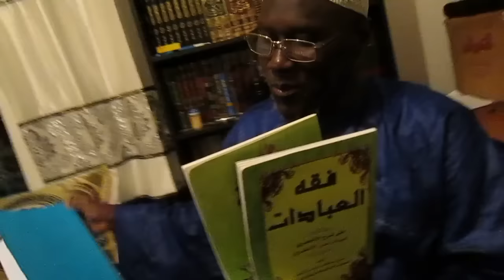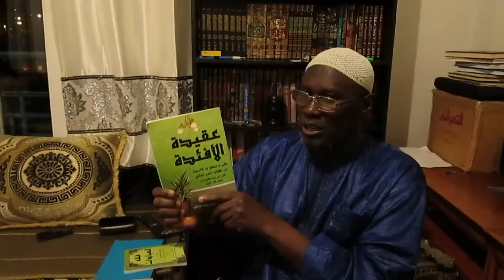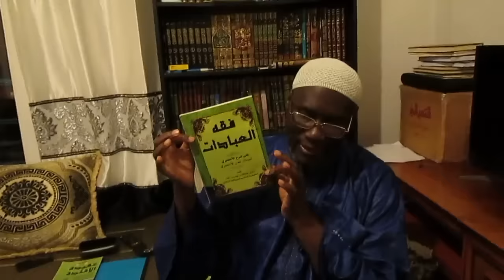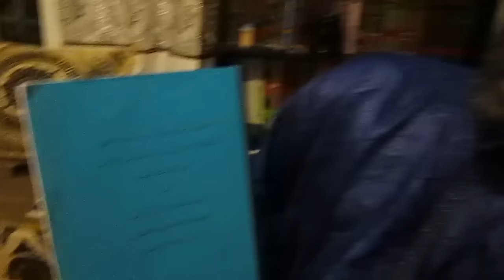L’érudit Soninké Abdoulaye Traoré auteur de deux livres dénonce l’illégalité de l’esclavage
L’érudit  Soninké Abdoulaye Traoré auteur de deux livres  dénonce l’illégalité de l’esclavage en islam.
Nous sommes allés à la rencontre de cet homme pieux, courtois, serviable, très aimable, d’une gentillesse inégalée qui vit modestement dans une banlieue parisienne (département 93). On l’appelle Oustaz Abdoulaye Traoré natif du village Testayé, dans le Guidumakha Mauritanie.

 A propos de l’esclavage, l’érudit nous répond en s’appuyant sur des versets Coraniques:
« Celui qui accepte l’esclavage ne peut être qu’un homme sans  intelligence, un homme doté de  son intelligence ne peut supporter l’esclavage. Certains défendent  que l’esclavage fait parti de l’islam, Dieu vous a fait d’esclaves, cette expression est  violente ; cette expression ne devrait pas sortir de la bouche d’un érudit qui maitrise le saint Coran.
Personne n’est né esclave, non, cela n’existe pas en islam, pourtant chez les Soninkés, l’esclavage est héréditaire, un père esclave, toute sa progéniture hérite son statut d’esclave ainsi de suite. Beaucoup d’érudits soninkés n’acceptent plus qu’on greffe l’esclavage coutumier, par ascendance dans le milieu soninké à l’islam. Ce qui est entre les soninkés actuellement est illégal !

Ceux qui disent qu’il faut poursuivre nos coutumes, cela fait parti de nos coutumes hérités de nos ancêtre, sachent, qu’il est interdit dans l’islam donc un péché pour tous les musulmans. On ne doit pas suivre le chemin de nos ancêtres dans l’ignorance, on ne doit pas suivre un chemin qui s’oppose à l’islam et son prophète (PSL). Les gens savent très bien la vérité stricte mais refusent de la prendre en se mettant à porte à faux avec la loi divine……..(…) »